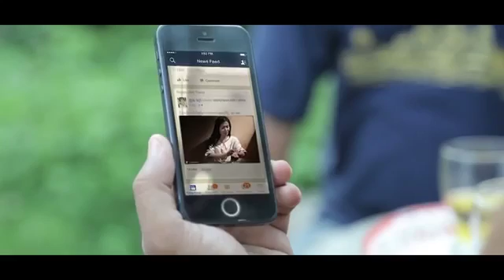វិប្បត្តិស្នេហាគឺចឹង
camtoptec, Mytv, Dj det, Dj koko,